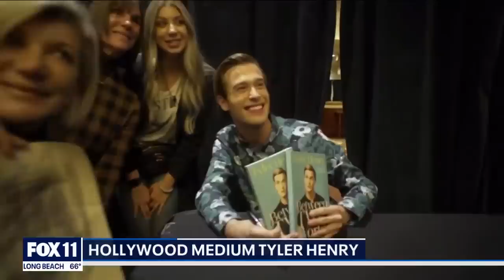'Life After Death' star Tyler Henry talks about connecting with the dead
FOX 11 met with "Life After Death" star Tyler Henry as he discusses his skill of connecting with the dead.